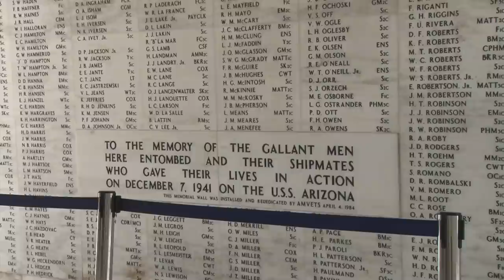University of Hawaii Football Team Gets Taste of Navy Life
All Hands Update August 22nd, 2012